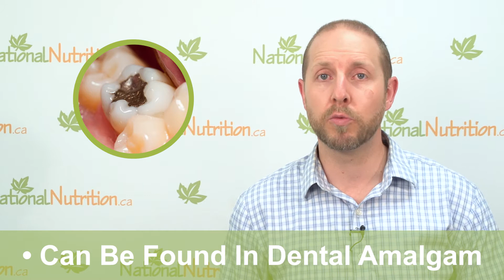Understanding Mercury Toxicity - Natural Health Reviews - Mercury Detox | National Nutrition Canada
Introducing National Nutrition's newest Youtube series "Natural Health Reviews". We sit down with Naturopathic Doctor Jonathan Beatty, as he talks about Mercury Detox and how you can help yourself detox if you feel you have the symptoms of Mercury toxicity.

Often overlooked, Mercury toxicity can play a large role in the development of common disorders. Sub-clinical mercury toxicity occurs when there is enough mercury in the body to aggravate a number of symptoms or other disorders, but not identifiably high enough to meet the clinical definition of toxicity by this heavy metal...